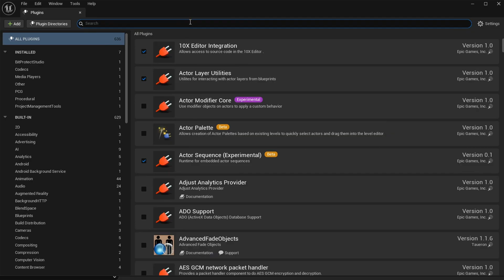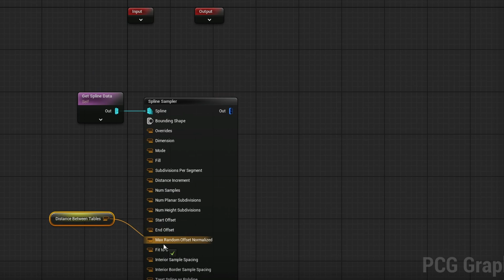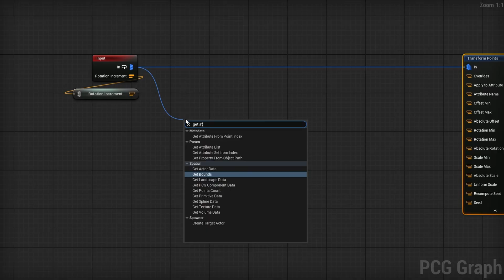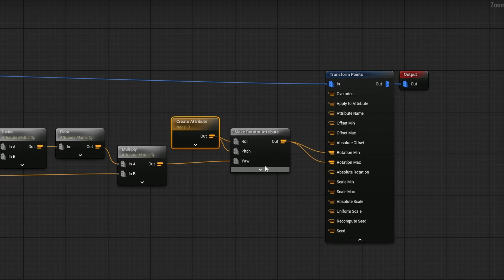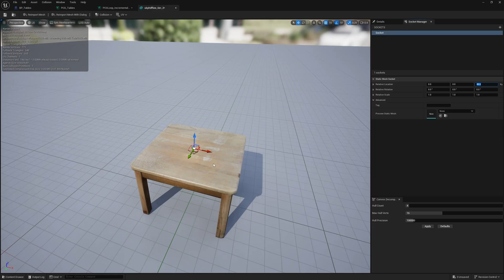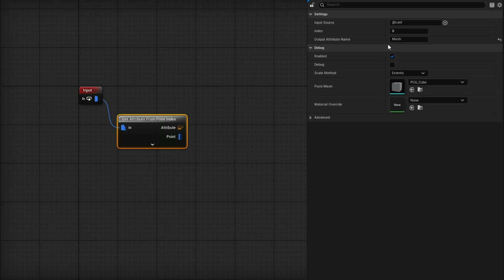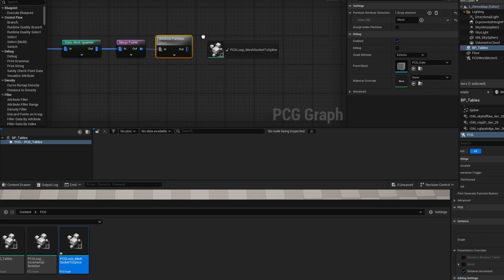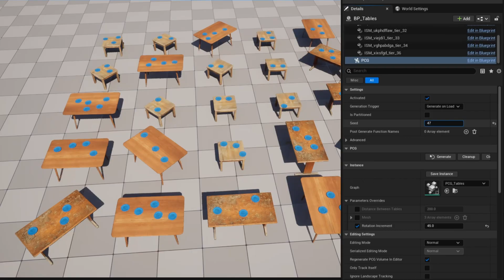This PCG Technique Lets You EASILY Snap Rotate & Spawn ANYTHING!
In this video we update two tutorials from over a year ago to bring them up to date with new Unreal Engine 5 PCG methods. We go over how to use PCG to set up incremental / snap rotations for anything you need, and a method of spawning objects on top of anything using some interesting methods.

Chapters:

00:00 - Intro and Demo
00:45 - Initial Setup
01:56 - Incremental Rotation
09:18 - Populate Objects On Top of Tables